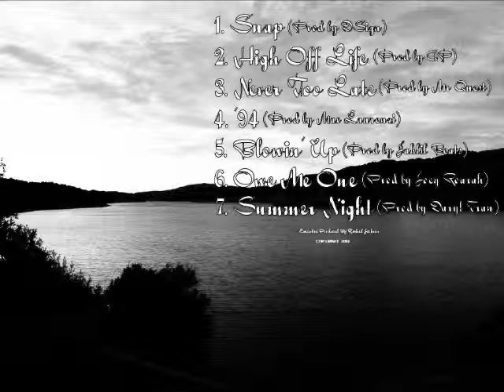Blowin' Up - Ripdaville (Prod. by Jahlil Beats)